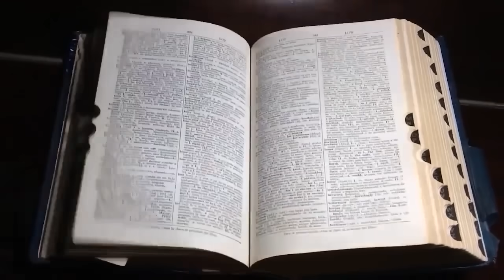ÜVEY ANNENİN YATACAK YERİ YOK! | YAŞANMIŞ KORKU HİKAYELERİ | PARANORMAL HİKAYELER